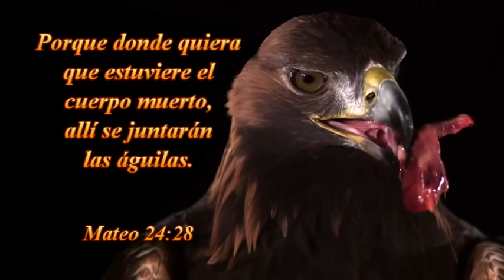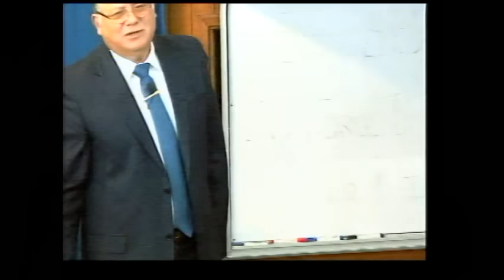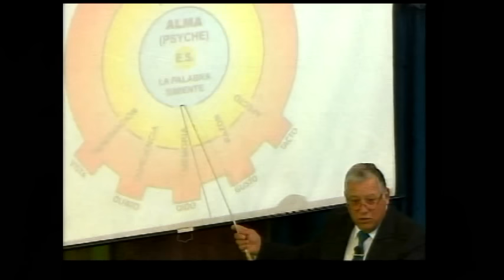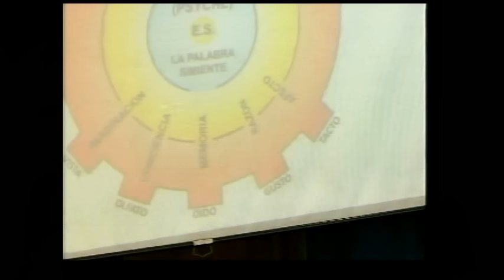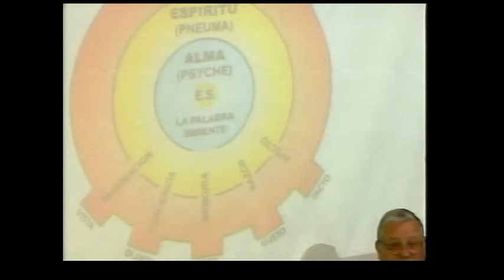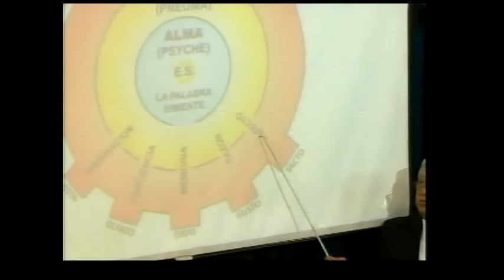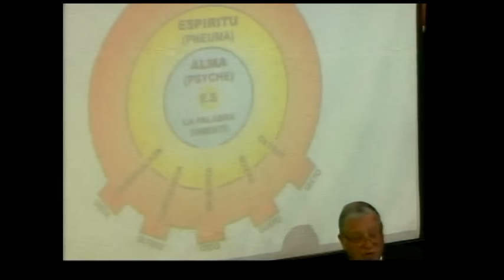PARTE 2 -15-11-2015--UNA OVEJA TIENE QUE NACER PARA SER GUIADA.